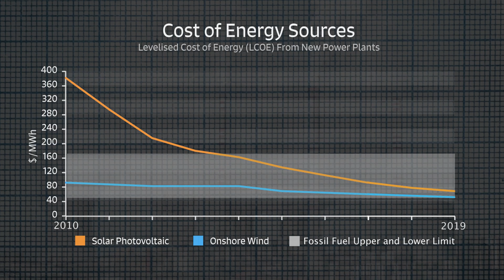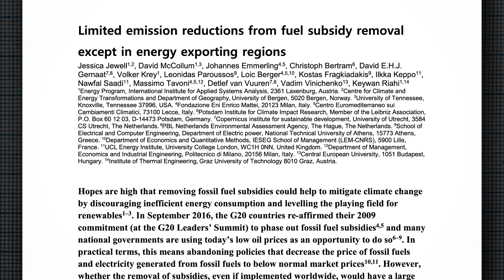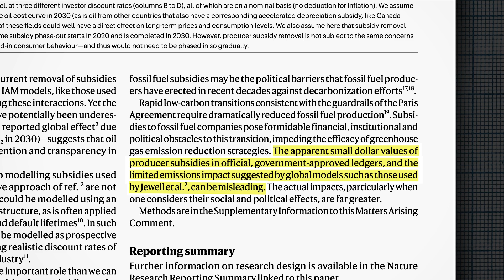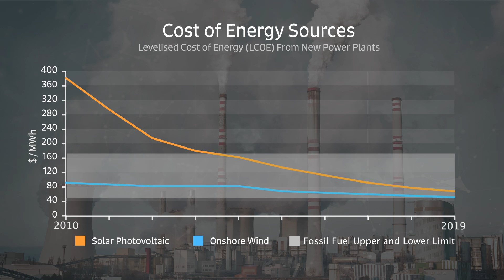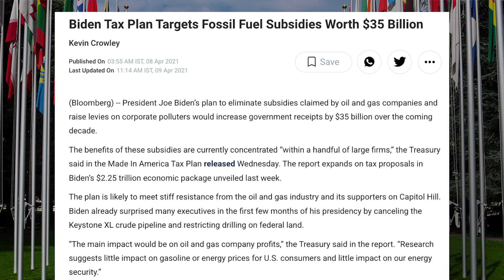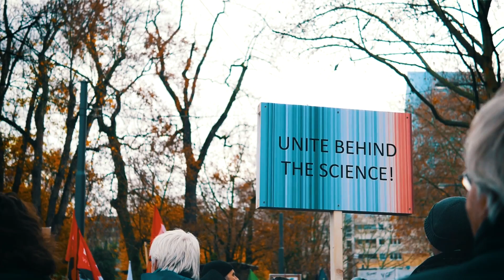Why Goverments Still Fund Fossil Fuels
At a time of climate pledges and promises, globally our governments still spend three times more public money on subsidising fossil fuels than renewable energy. Why is this?

Chapters:
00:00 - Introduction
00:13 - What are Fossil Fuel Subsidies?
00:58 - Why do Fossil Fuel Subsidies Exist?
01:41 - Will Removing Subsidies Solve The Problem?
03:13 - Why Are Renewable Subsidies Still So Low?
04:12 - Positive Progress?
04:55 - What Can You Do?
05:27 - Outro

References -

[1] - Timperley, Jocelyn. "Why fossil fuel subsidies are so hard to kill." Nature 598, no. 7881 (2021): 403-405.
[2] - Roser, Max. "Why did renewables become so cheap so fast." And What Can We Do to Use This Global Opportunity for Green Growth (2020).
[3] - Damian Carrington, Fossil fuel industry gets subsidies of $11m a minute, IMF finds
[5] - World spends $423 billion a year to subsidize fossil fuels, UN research says
[6] - Fossil fuel industry gets subsidies of $11m a minute, IMF finds
[8] - Jewell, Jessica, David McCollum, Johannes Emmerling, Christoph Bertram, David EHJ Gernaat, Volker Krey, Leonidas Paroussos et al. "Limited emission reductions from fuel subsidy removal except in energy-exporting regions." Nature 554, no. 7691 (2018): 229-233.
[9] - Erickson, Peter, Harro van Asselt, Doug Koplow, Michael Lazarus, Peter Newell, Naomi Oreskes, and Geoffrey Supran. "Why fossil fuel producer subsidies matter." Nature 578, no. 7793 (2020): E1-E4.
[10] - Nicolini, Marcella, and Massimo Tavoni. "Are renewable energy subsidies effective? Evidence from Europe." Renewable and Sustainable Energy Reviews 74 (2017): 412-423.
[11] - Chris Edwards, Does renewable energy have a subsidy-free future?, E&T,
[12] - Matt McGrath, COP26: Fossil fuel industry has largest delegation at climate summit,
[13] - Christ McGreal, How a powerful US lobby group helps big oil to block climate action,
[14] - 53 Ways to Reform Fossil Fuel Consumer Subsidies and Pricing, Lourdes Sanchez, Peter Wooders , Mostafa Mostafa and Ronja Bechauf, 2020,
[15] - Biden Tax Plan Targets Fossil Fuel Subsidies Worth $35 Billion, Kevin Crowley, Bloomberg Green, 2021,